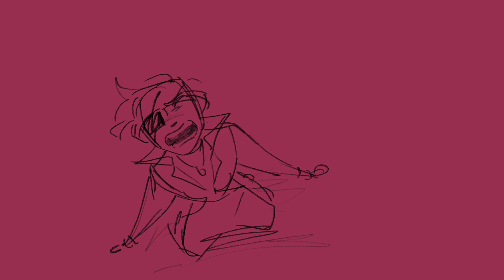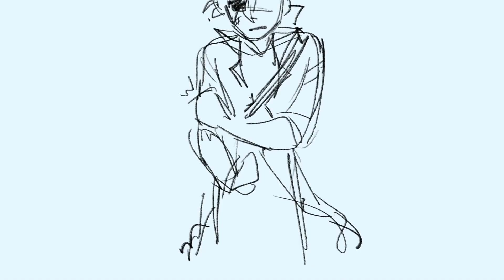All You Wanna Do || finished OC animatic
this is the longest finished thing im actually proud of ive made in a while :,D
took about 4 and a half hours in total!!

cant wait to make my friends/cowriters cry hehe

song: all you wanna do - six the musical
characters (mine and my friends)
percy (main) - he/xe
bones (funky eyes) - they/he/it
eve (floating over bones in endcard) - she/they/faer